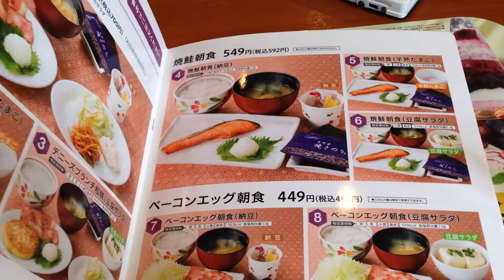デニーズ 朝食メニュー2017